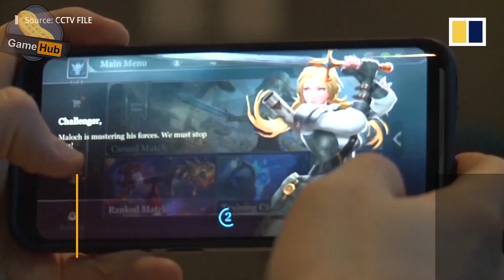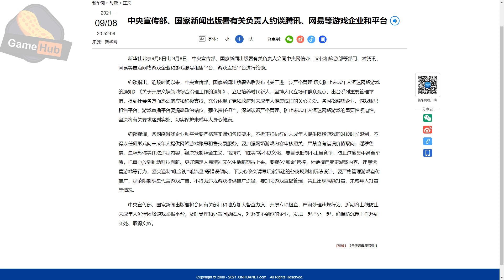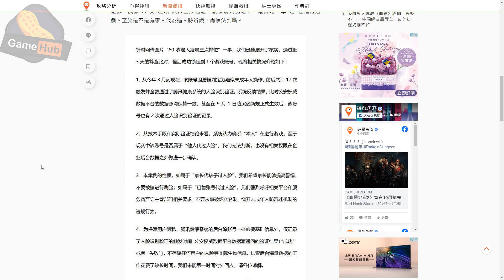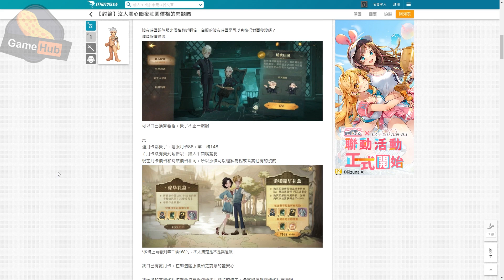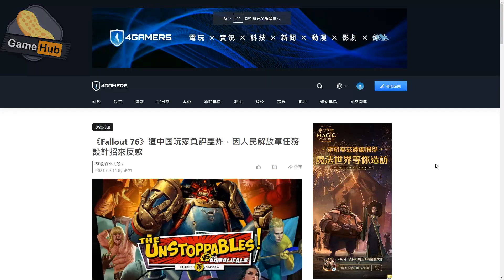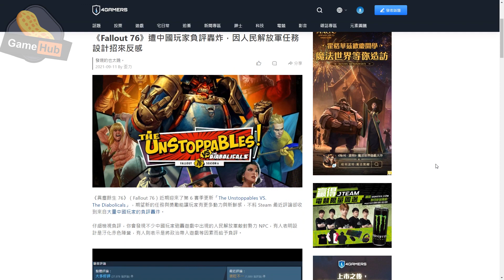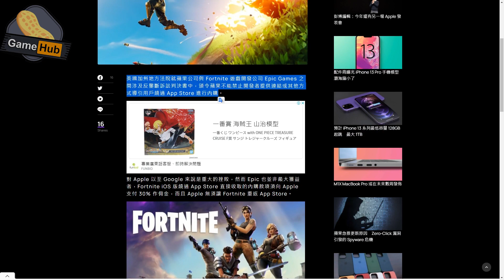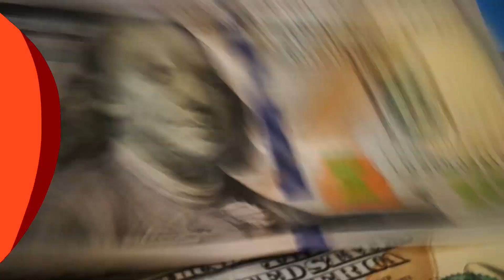【末世也辱華】Fallout 新更新示範 「割韭菜」 - Gamehub 遊戲 八卦 花生新聞 ( cc 中文字幕 )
無啦啦點解用大陸字？因為呢個字真係好貼切 ，生而被割，割完又生，今星期又睇下韭菜們點樣被人瘋狂收割 , 睇完花生新聞 , 仲學到生字 , gamehub 是咪正？